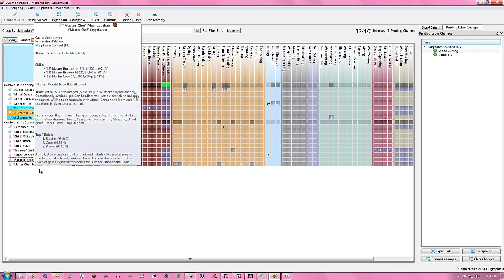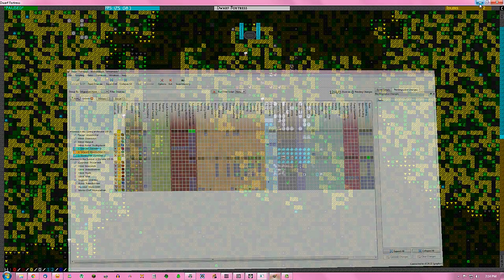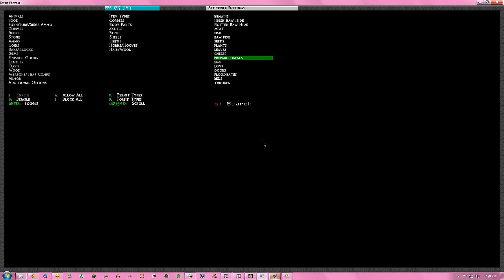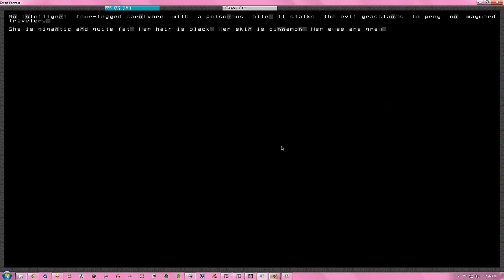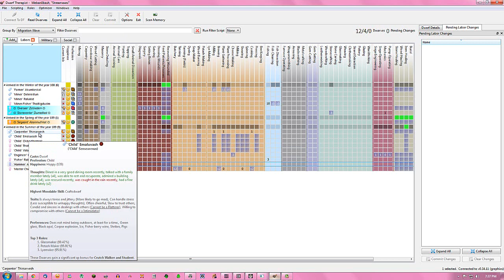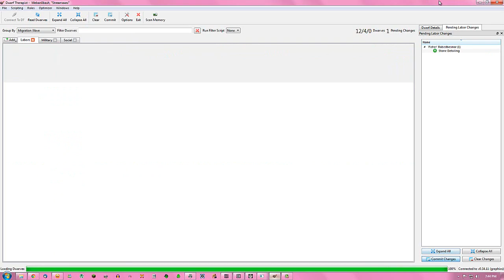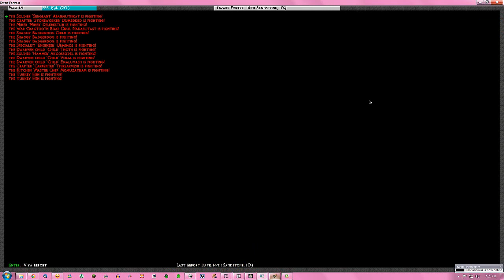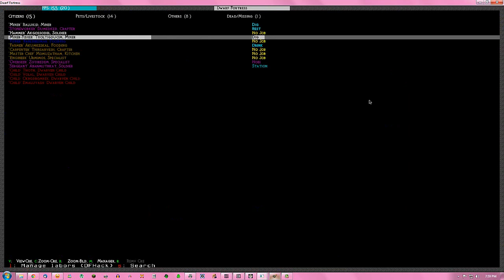StreamAxe, the Desert Fortress! A Masterwork Dwarf Fortress LP - Episode 02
Another DF Let's Play, this time using Masterwork, version 2g+!

(though I recommend googling Lazy Newb Pack if you're just starting up, as it uses a fancy launcher to set up games smoothly)